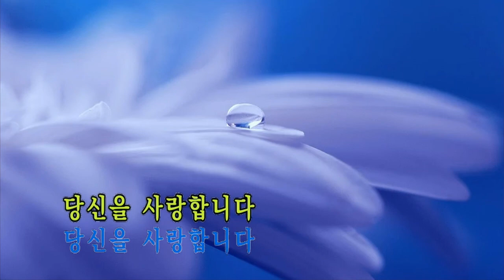당신을 사랑합니다 (원곡, 유상록)